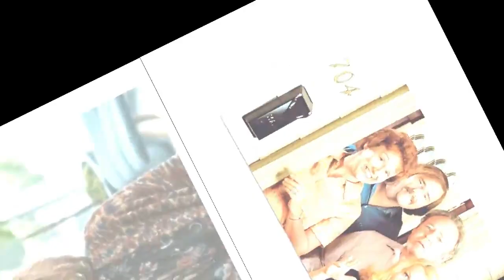R.I.P 'Modern Family' Star Marsha Kramer Died At 74 Because Of This...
Three modern-day families from California try to deal with their kids, quirky spouses and jobs in their own unique ways, often falling into hilarious situations.